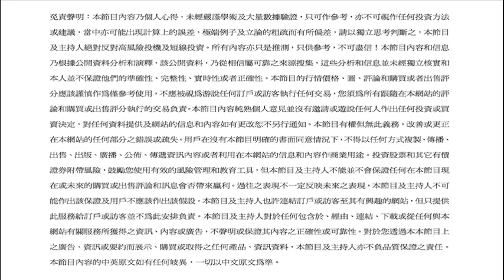宏觀經濟財神到(82B)中國官方PMI,2015/10/4:MARBO,高輝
免責聲明︰本文乃個人心得及意見，只作參考，不是任何投資方法或建議。內容和信息乃根據公開資料分析和演釋，並未經獨立核實和本人並不保證他們的準確性、完整性、實時性或者正確性，價格、圖、評論謹慎作為僅參考使用。您須為所有跟隨在本網站的評論和購買或出售的交易負全部責。
宏觀經濟財神到(82A)論市,森林女神寓言,2015/10/4:MARBO,高輝
利益申報︰本節目主持人Marbo持有A股ETF及相關股票。